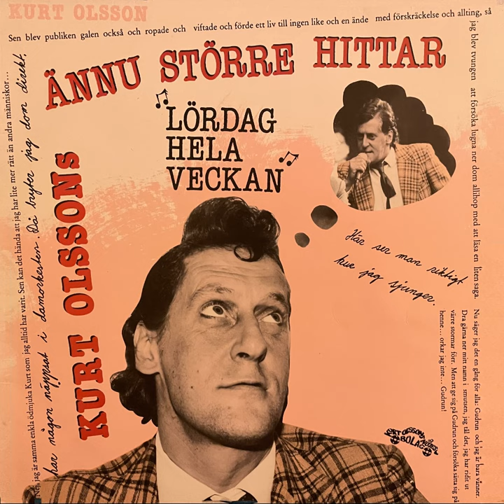SPARA SISTA DANSEN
(Doc Pomus, Mort Shuman)
Svensk text: Maj Åkerlund